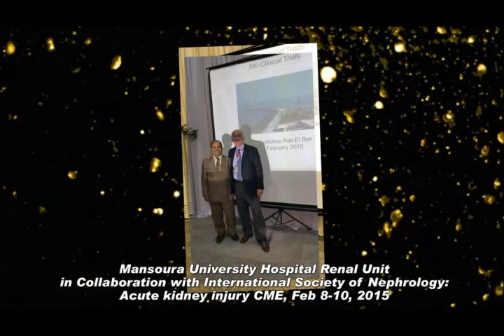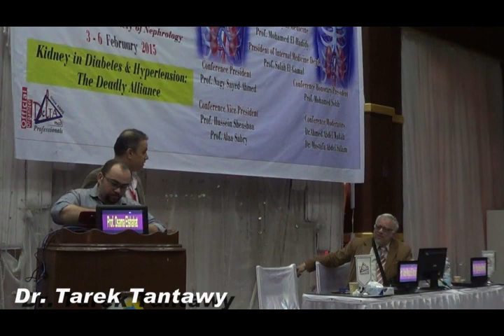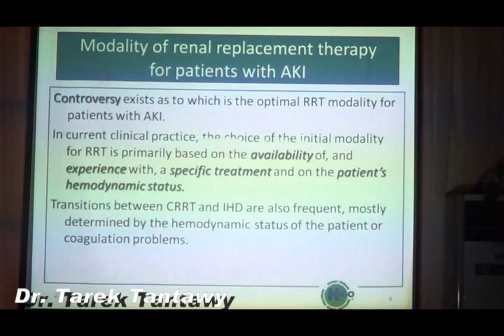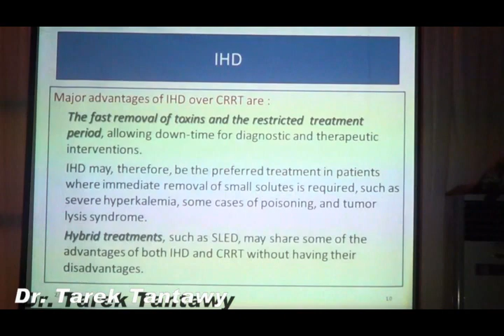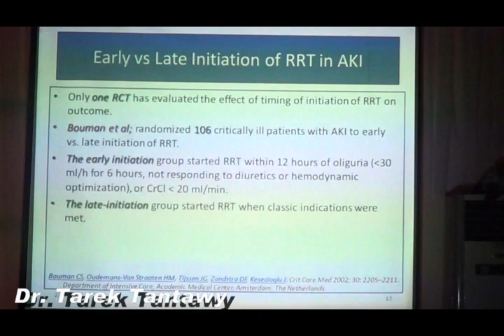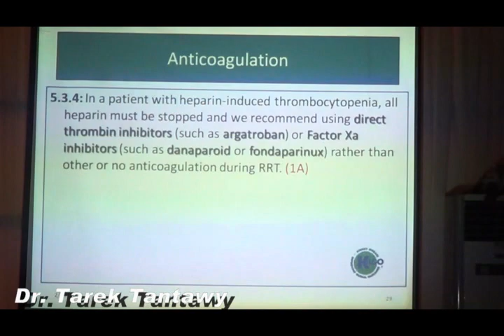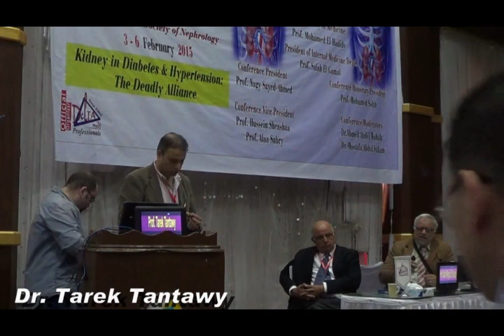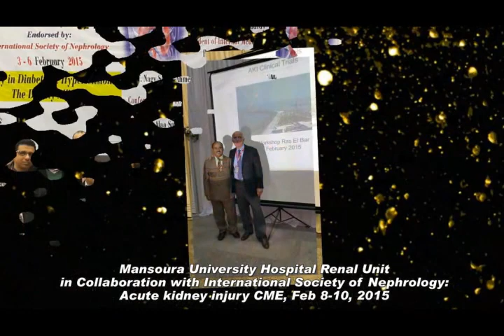RRT in AKI Dr tarek tantawy